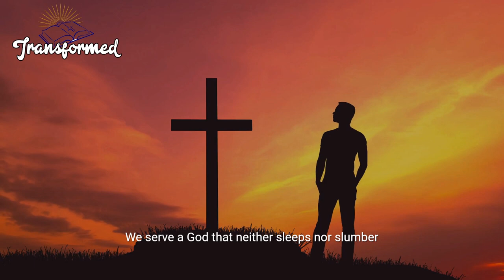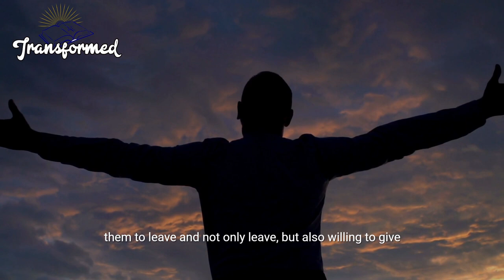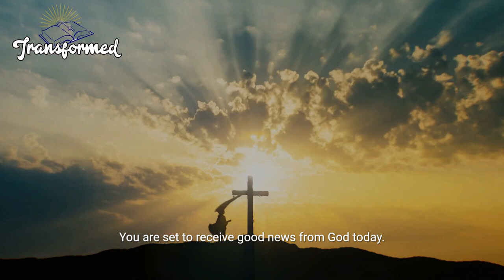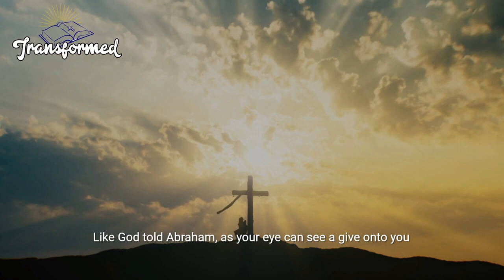GOD SAYS YOUR BATTLES WILL BECOME YOUR BLESSINGS (Motivational&Inspirational)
We serve a God that neither sleeps nor slumber. He remains God today and forever; He is the creator of the whole universe, He who could do all these things in six days is capable of doing anything for you; He who created you and responsible for the breath you breath today, is set to do more than you can think or even imagine for you today. Get set and be ready; He is a doer of great and mighty things; it is not how you think it would be that matters, He is a great God and would work wonders to the shame of the enemies and the amazement of all that see it; whatever He does is good and creates news; except God is not involved but when He gets involved, we are in for a great show. This season, God is showing forth in your life; God is stepping in and changing and turning things for your good; this is your season of restoration and glorification; He is set to turn away every shame and every pain; He would beautify your life and make you shine again. Celebrate for this season, God is giving you big news, one that would make news; one that would make men see and glorify the God that you serve. What He would do for you would draw men to himself; that is what gives Him glory and through your life, that glory would shine forth for all to see.